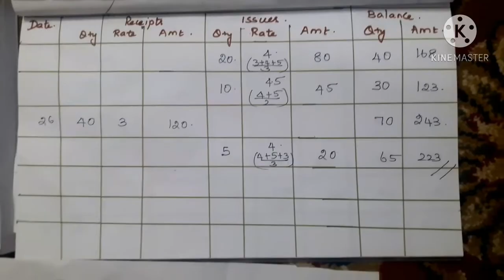Cost Accounting # Simple Average Method # (in Tamil )By Dr.J.Prema